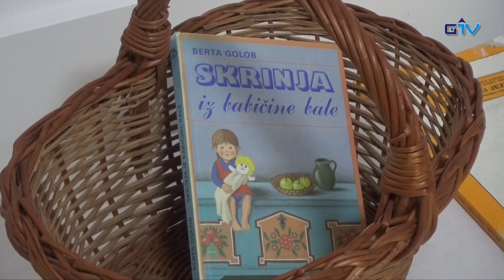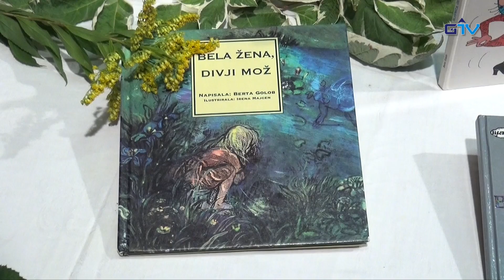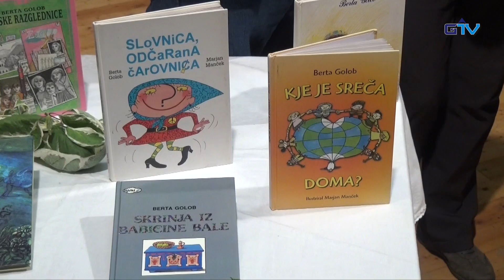GORENJSKA POROČILA: Pogovorni večer z Berto Golob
Drago Papler je v soboto zvečer v Domu Janeza Filipiča v Naklem gostil pisateljico, pesnico, lektorico, knjižničarko Berto Golob. Pogovorni večer je postregel z zanimivimi tematikami, seveda sta se dotaknila tudi njej zelo ljube, slovenskega jezika, na katerega mladi danes vse bolj pozabljajo.